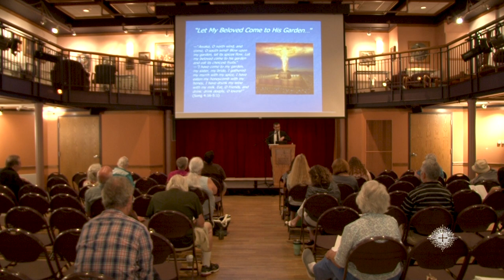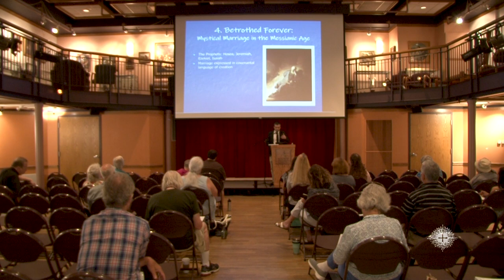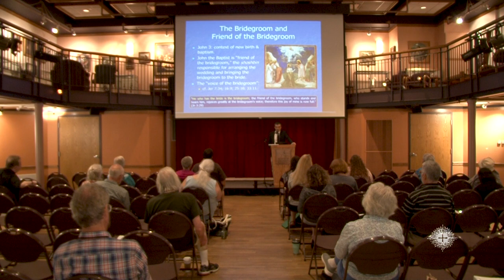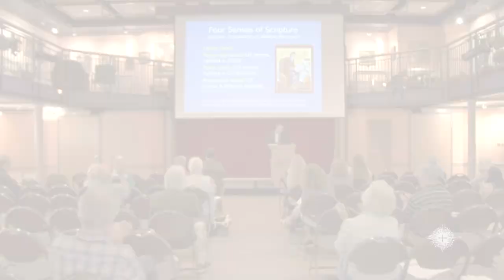Andre Villeneuve - Divine Communion with God as Nuptial Mystery in the Story of Salvation (2022 ABS)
Andre Villeneuve delivered this talk, "Divine Communion with God as Nuptial Mystery in the Story of Salvation", at the 2022 Applied Biblical Studies Steubenville Conference.